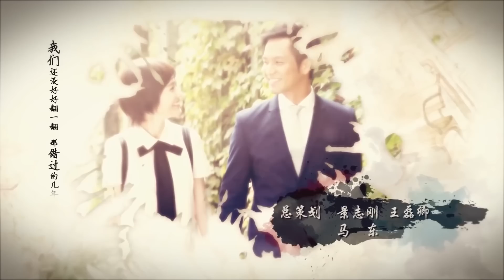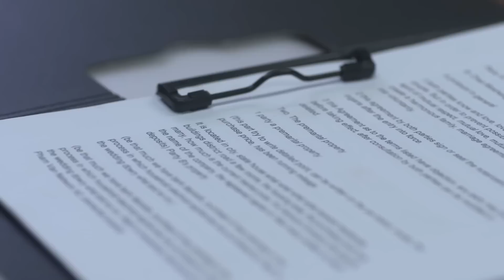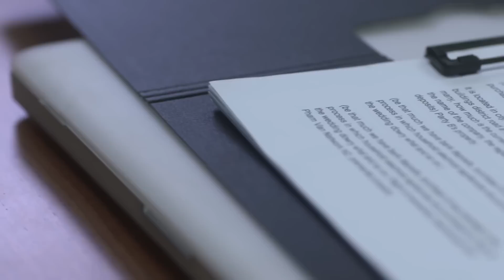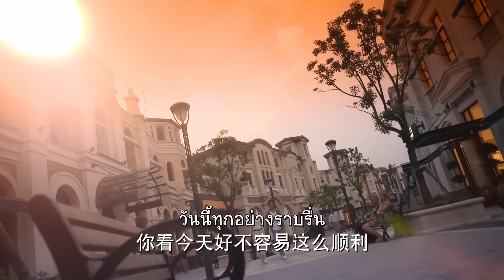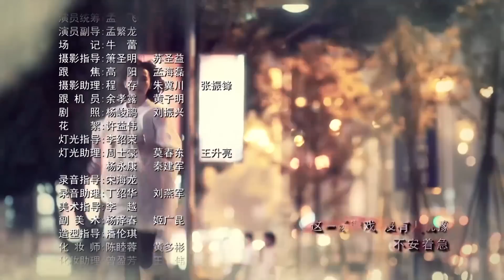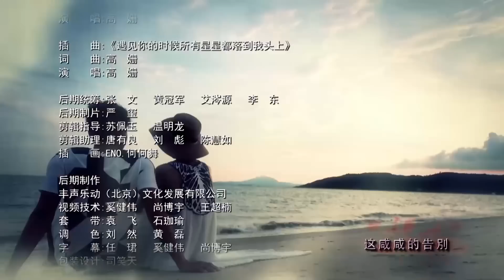ตอนที่ 28 | ย้อนรอยรัก - My Sunshine (2015) | ( จงฮั่นเหลียง , ถังเยียน) 【ซับไทย】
📍เรื่องย่อ : ขณะเป็นนักศึกษาภาควิชาเคมีที่มหาวิทยาลัยฉางหัว "จ้าวโม่เซิง" เกิดตกหลุมรักนักศึกษากฏหมาย "เหออี่เชิน" ตั้งแต่แรกพบ เธอจึงคอยตามติดอี่เชินไปทั่วมหาวิทยาลัย ครั้นพอถูกโม่เซิงตามตื๊อมากๆ เข้าอี่เชินก็เริ่มประทับใจในความสดใสร่าเริงและใสซื่อของเธอ หลังจากนั้นทั้งคู่ก็ค่อยๆ พัฒนาความสัมพันธ์จนกลายเป็นคู่รักนักศึกษาในที่สุด เมื่อ "เหออี่เหมย" น้องสาวต่างสายเลือดของอี่เชินแสดงตัวว่าเป็นคนสนิทของอี่เชิงและประกาศตัวเป็นศัตรูหัวใจกับโม่เซิง โม่เซิงจึงรีบไปเคลียร์กับอี่เชินแต่เขากลับแสดงท่าทีเย็นชา ห่างเหิน และหมางเมินใส่เธอ โม่เซิงคิดว่าอี่เหมยกับอี่เชินคบหากันจริงๆ  เลยยอมทำตามความต้องการของพ่อและย้ายไปเรียนต่อที่อเมริกาโดยไม่ทันได้บอกลาใคร เจ็ดปีต่อมา โม่เซิงซึ่งปัจจุบันกลายเป็นช่างภาพมืออาชีพตัดสินใจเดินทางกลับเมืองจีน และบังเอิญเจออี่เชินคนรักเก่าที่ยากจะตัดใจลืม แม้ทั้งคู่ต่างยังคงโหยหากันและกันแต่การรื้อฟื้นความสัมพันธ์ไม่ใช่เรื่องง่ายเพราะทั้งคู่ต่างยังคงฝังใจกับเรื่องราวในอดีต